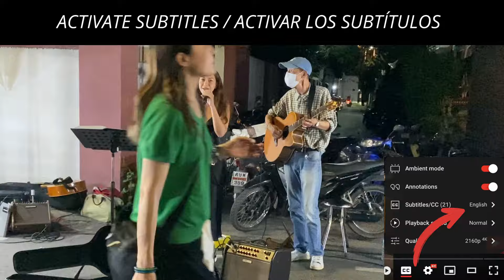Yasmine cântă pe stradă în Thailanda... "Este SUPER TALENTATĂ!"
Yasmine are o voce superbă așa că a decis să își învingă orice limite și să cânte pe stradă în Chiang Mai - Thailanda. Vino alături de noi să te bucuri de vocea ei minunată și de atmosfera unică a acestui loc! Descoperă de ce toată lumea spune că este SUPER talentată!

Așa cum te-am obișnuit deja, ne place să-ți arătăm totul fix așa cum se întâmplă, nimic regizat, nimic aranjat, viața așa cum se întâmplă să fie.

Susține-ne aventura și fii parte din aceasta prin a deveni membru oficial „1 An cu 1 Ghiozdan".
Vei avea multiple beneficii precum Vloguri accesate în avans, răspuns prioritar, menționări în LIVE-uri, etc.